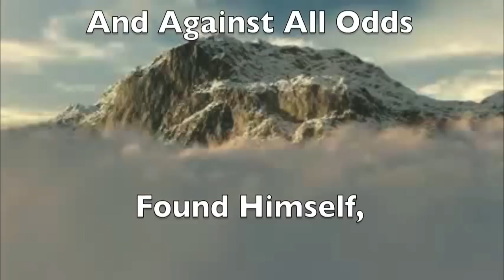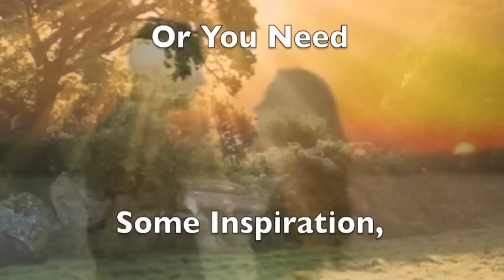Faith In A Box Trailer Book Trailer | rickgreenbergauthor.com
Richard Greenberg, a happily married man who happened to be a United States Marine Corps Vietnam Veteran along with his wife and friends attend a Vietnam reunion. While there, a tragic accident occurs. Carbon monoxide leaked into the RV while they were all sleeping. Killing his wife and putting him in a coma that left his family with little hope. He is ruled brain dead and the family urged to remove him from life support.
He learns about the death of his wife. Somehow he survives with courage and determination. He fights his way back to a life now absent of the one he loved. He discovers life isn't over after he meets a woman he falls in love and begins a new life. Finding a renewed faith in God completes his journey.